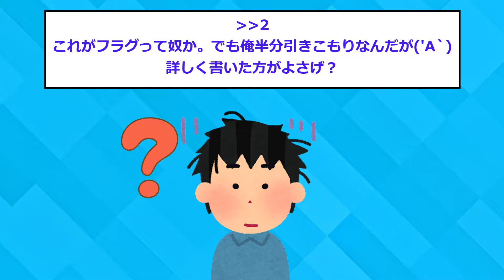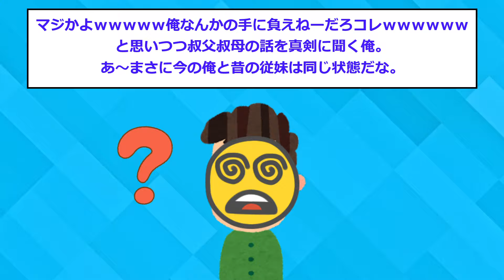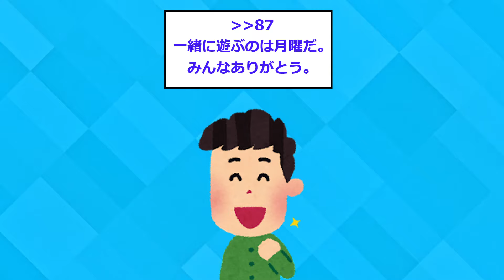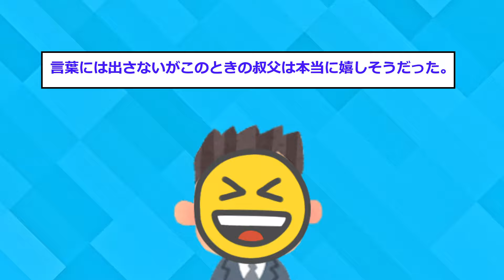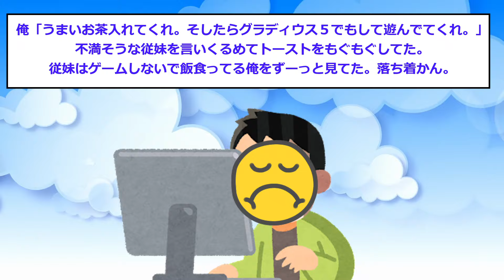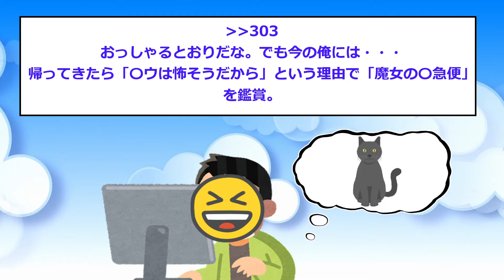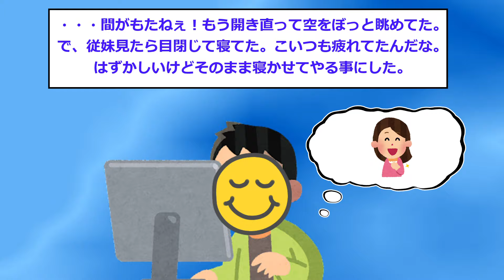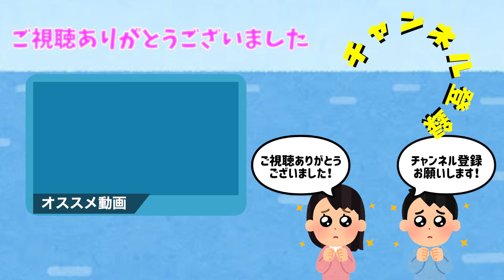【2ch感動スレ】酔った妹と添い寝した後日、キ●したらアソコが濡れてたwwww 前編【ゆっくり解説】